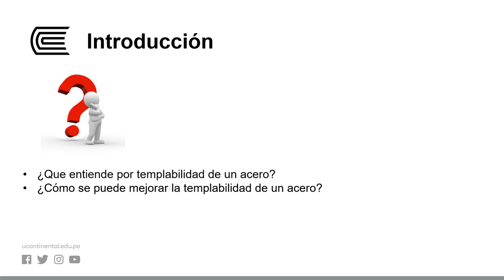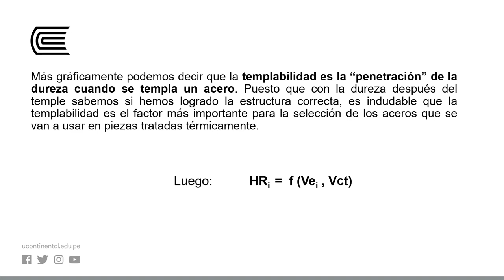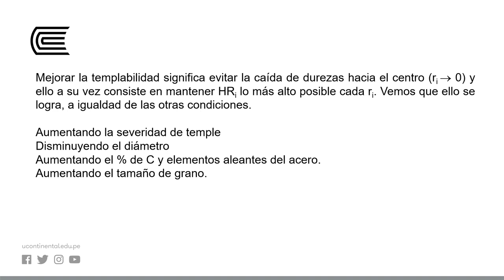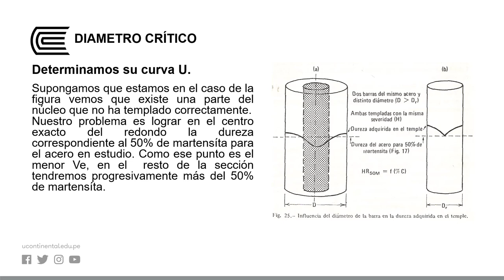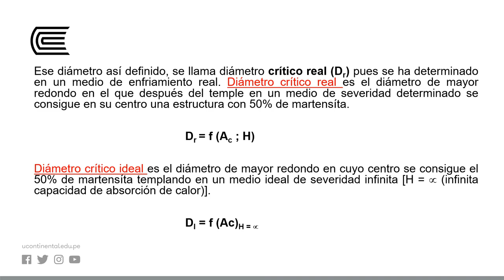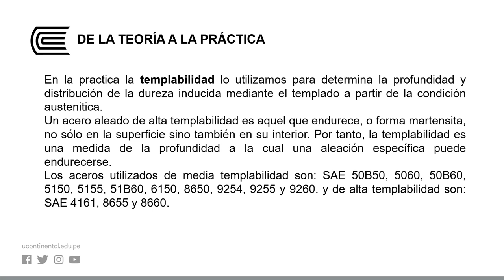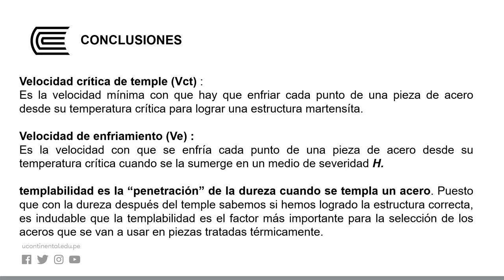Templabilidad, curvas en U, diámetros críticos